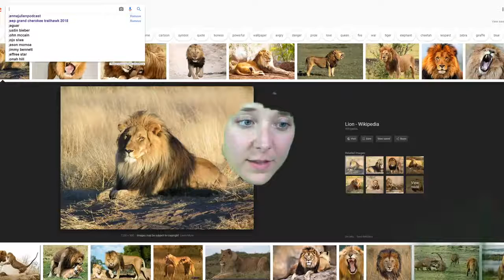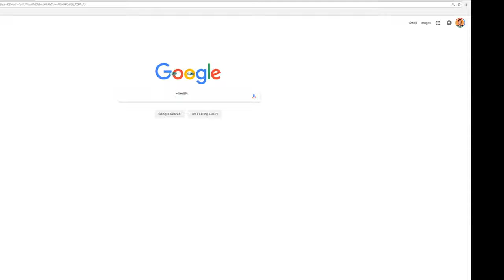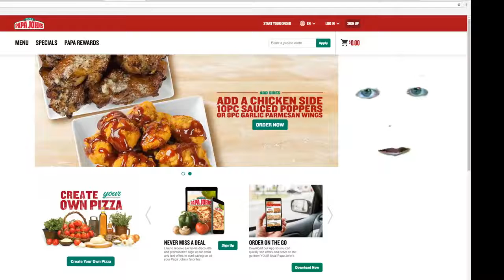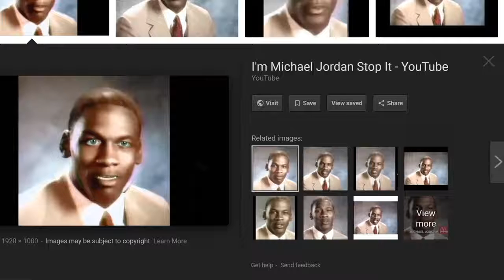Jenna marbles Trying To Blend In With Green Screen